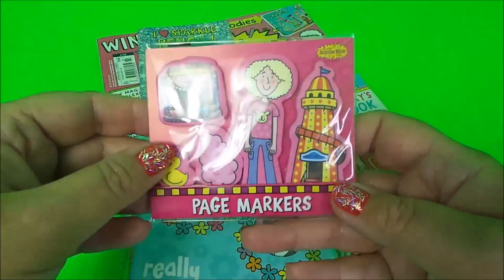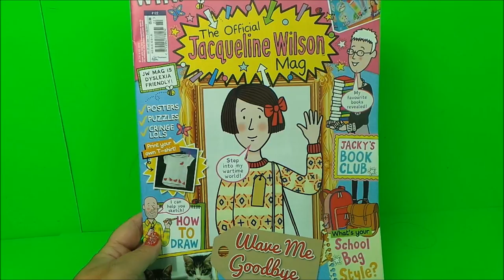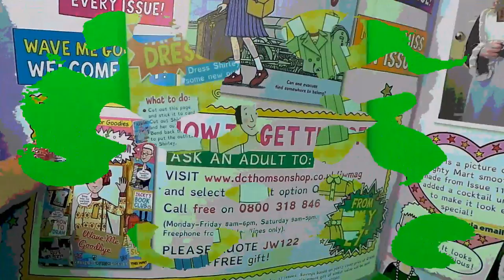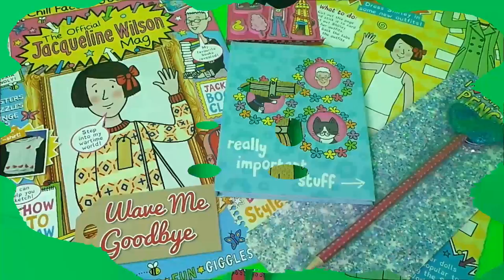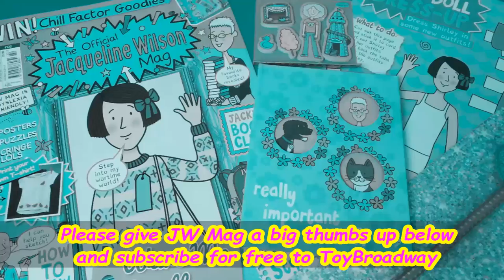Latest Official Jacqueline Wilson Mag #122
Welcome to my awesome new kids channel with the best of UK toys and US Disney toys combined on mone channel ! - Tracey